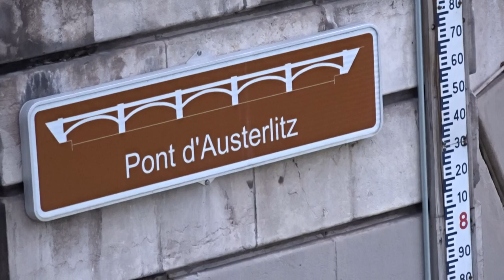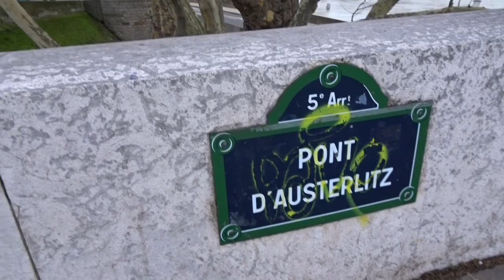Paris Seine inondations flood 2018 #18 Pont d'Austerlitz échelle hydrométrique 5m86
Paris Seine inondations flood 2018 - échelle hydrométrique 5m86 Pont d'Austerlitz 29 janvier 2018 - River Seine Flood Paris Austerlitz Bridge 29 January 2018 visit 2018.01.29 video mariepanic.tv mariepanic mariepanic2 @mariegendron @anne_hoa twitter